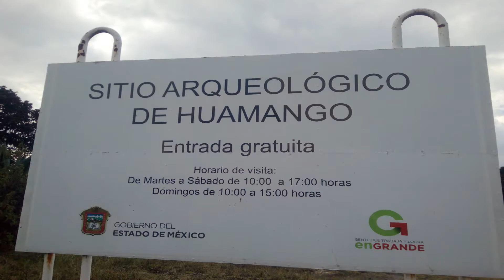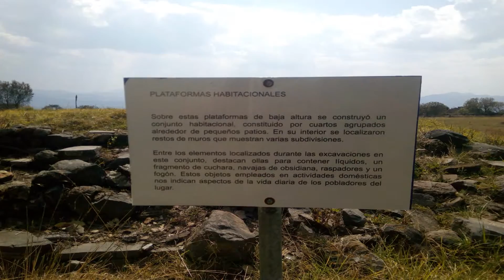DE VISITA EN HUAMANGO ACAMBAY ESTADO DE MEXICO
HUAMANGO ACAMBAY ESTADO DE MEXICO
CENTRO CEREMONIAL